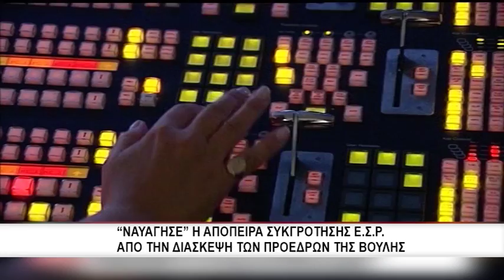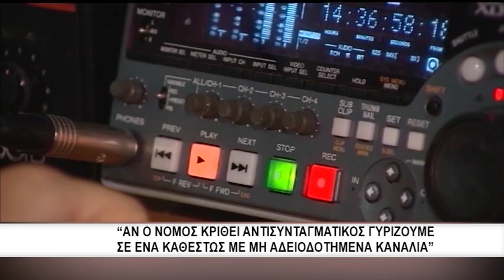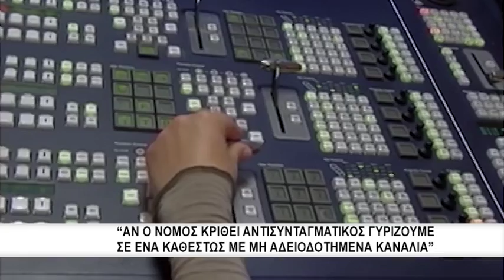Ναυάγησε η συζήτηση των προέδρων της Βουλής για τις τηλεοπτικές άδειες